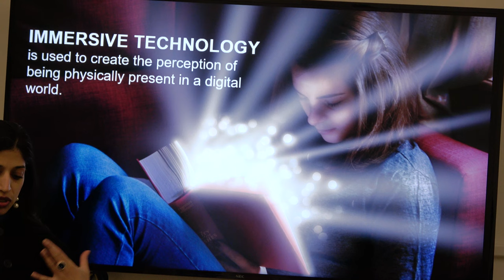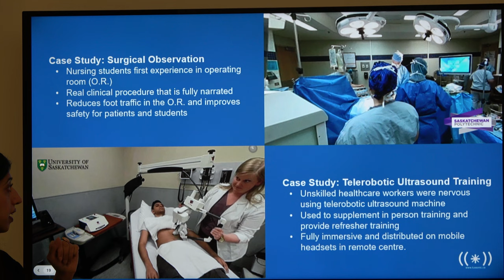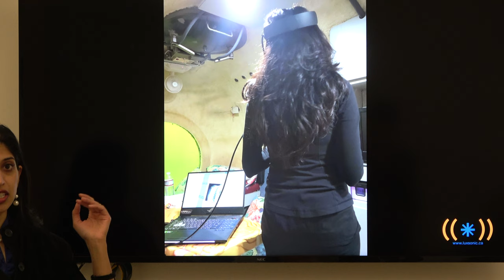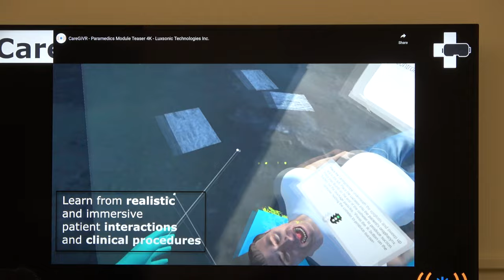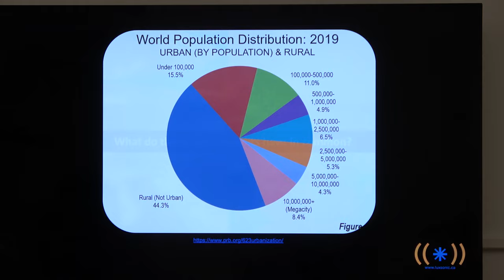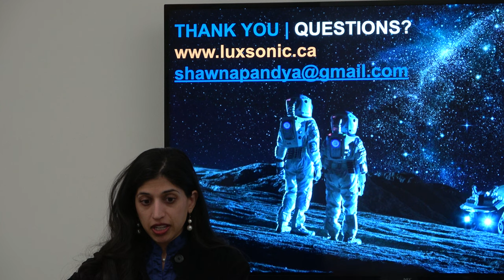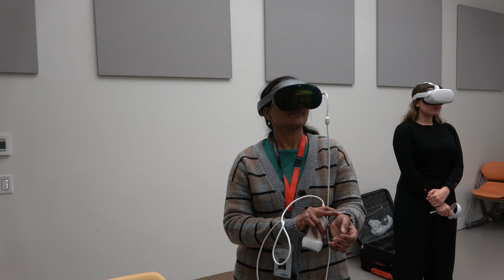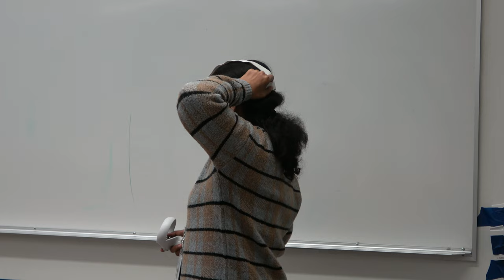Shawna Pandya Immersive Medicine VR AR XR February 8 2024 LABMP 590 Technology & Future of Medicine